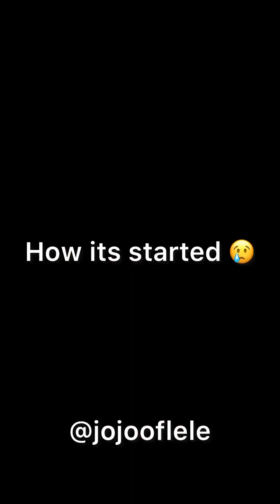What kind of prank is this